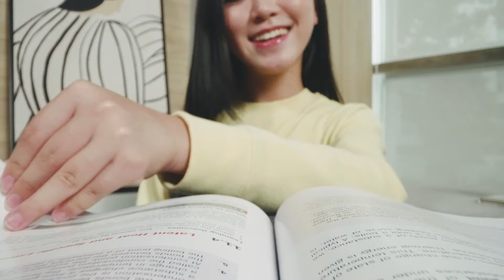Cheong Kwan Jang - You're My No.1 (Student)